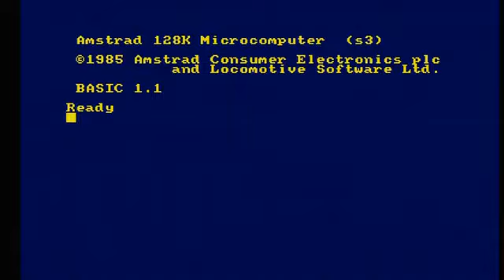Escape from Singe's Castle Amstrad Longplay